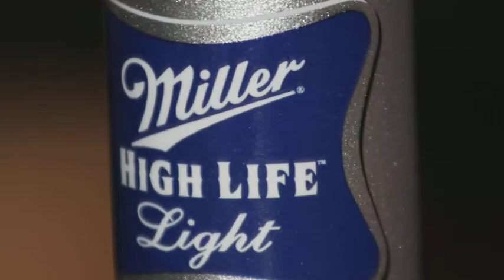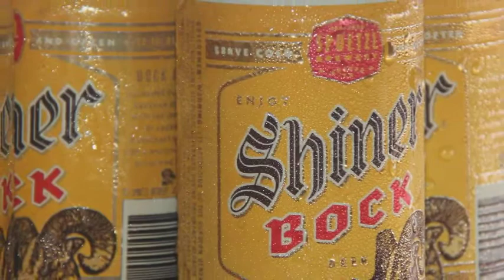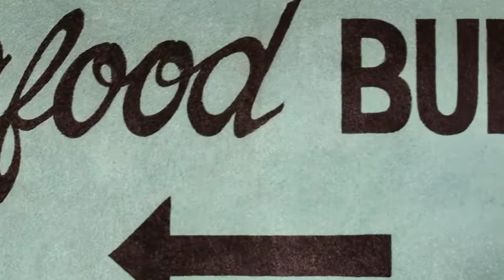Louie's Backyard South Padre Island, TX and Island Event Photos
it is all about the food, fun, and football too
south padre island, tx bay side restaurant and cocktails, beer, wine and more. sunset every night too live cam and more. 7bars no waiting. and did i say great food.